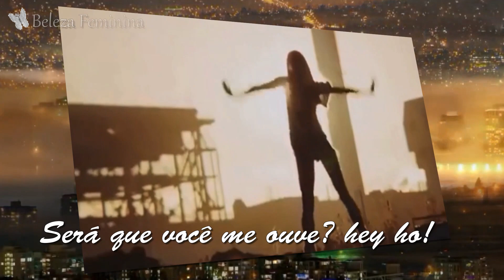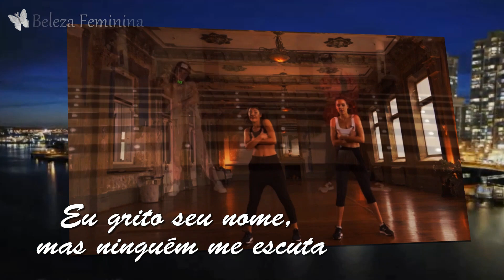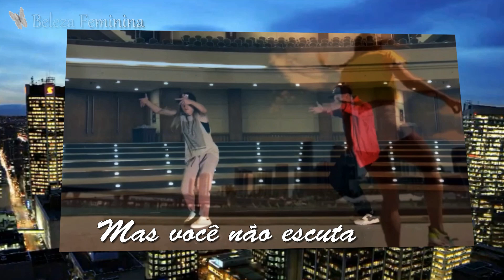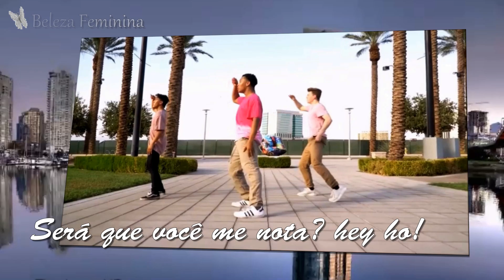Tragédie - Hey Oh Eo! oh oh oh ohohohoh Hip Hop (Tradução)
Dança é arte, é terapia, é poesia...
Momento em que o corpo e alma se encontram
Dança sem corpo não existe, corpo sem alma não é dança
Não importa o ritmo... Dança é magia que transmite o sentimento puro
Dança é mais que paixão que surge no inverno e evapora no verão

Dance, dance na chuva ao som dos trovões sem receio de molhar-se
Dance como se ninguém pudesse vê-lo
Como se o céu fosse na terra e as estrelas holofotes do palco

Dance sem medo de errar o passo Simplesmente dance para expressar o que sente
Dance só ou acompanhado, mas seja inteiro e não pela metade
Embriague-se de dança, não para esquecer a vida, mas para lembrar que ela existe